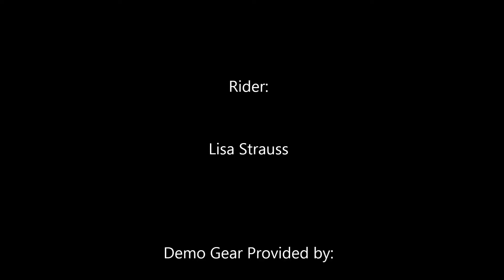Kiteboarding Lake Michigan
Kitesurfing on Lake Michigan in September at Grand Haven and Muskegon Beaches. Trying out the new 2013 Cabrinha Xcaliber board. Wind: 12-16 mph